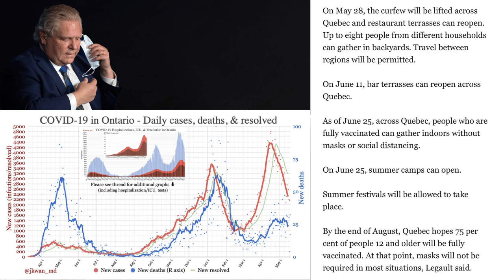Amazing News For Ontario Theme Parks & Summer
Amazing News for Ontarians this summer!